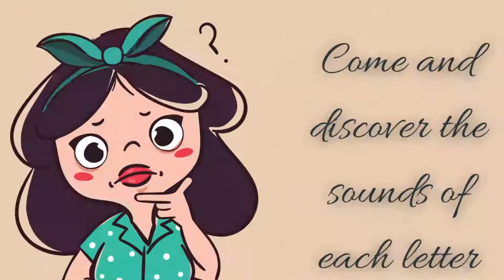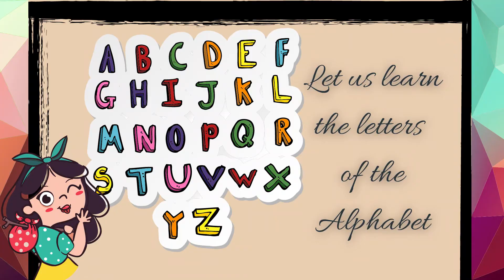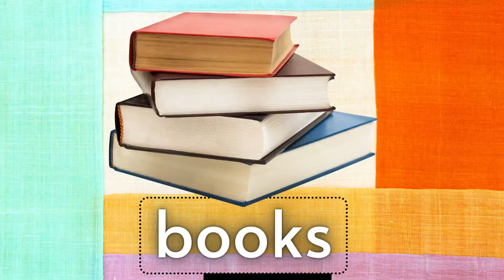Letter Bb || MODERN ALPHABET SONG || Titser Jeyn's song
Hey here's my video of the phonics of letter B. Enjoy singing while learning the sounds and examples of letter Bb. You can use it to teach the kids easily. It is the start of learning reading, so what are you waiting for? Click the video and have a fun learning experience with Titser Jeyn.

-TITSER JEYN